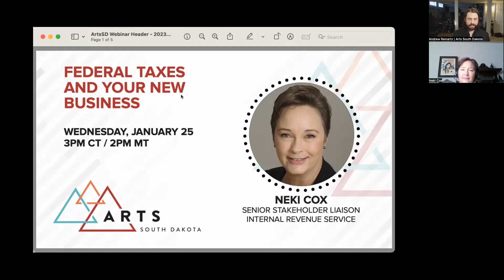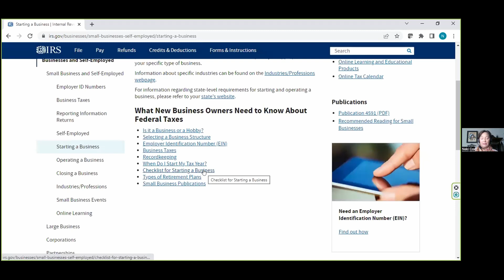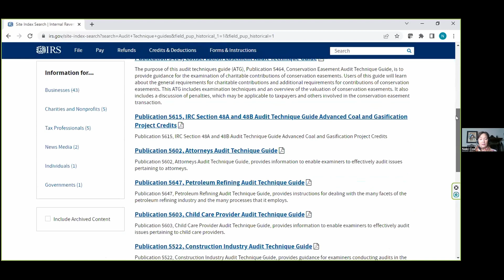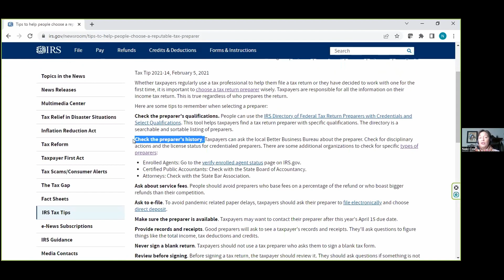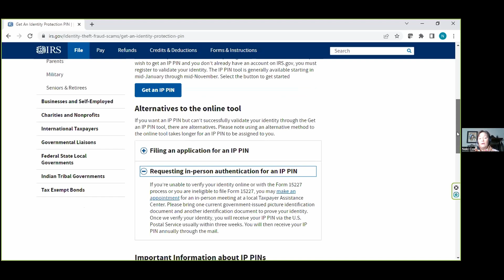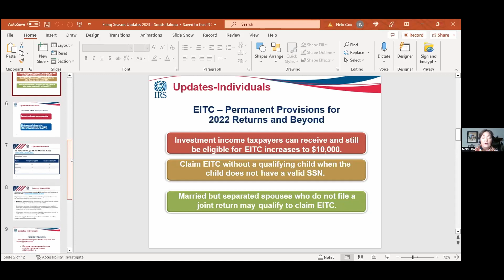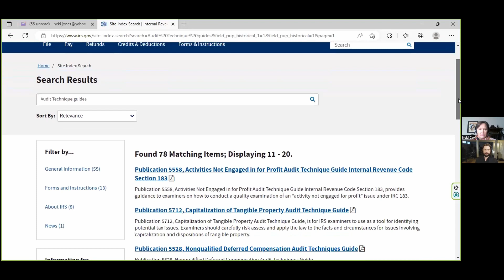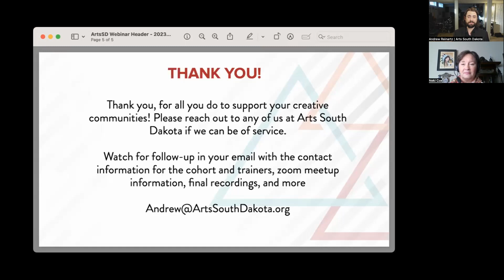Federal Taxes and Your New Business | Arts South Dakota Webinar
Originally Recorded January 25th, 2023

More information on the session, along with slide decks and resources can be found

Join Neki Cox from the Internal Revue Service for a presentation on essential federal tax information for creative businesses, whether non-profit, for-profit, or as an individual artist. From EINs to record keeping, forms of business organizations, record-keeping requirements, and how to select a paid tax preparer, join for an informative session with the information you need to start the new year with your business.

PRESENTER
Neki Cox – Senior Stakeholder Liaison, Internal Revenue Service